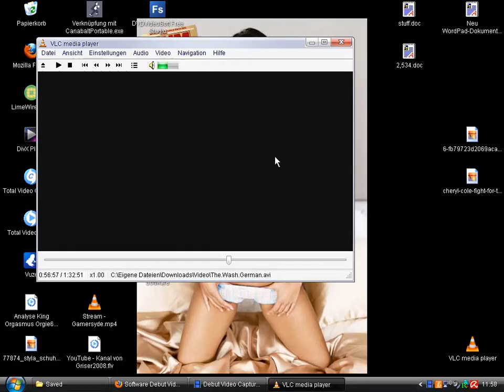RAR & Unreleased Snoop Dogg & Dr. Dre Song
This is an instumental of the movie The Wash with Snoop Dogg and Dr. Dre! It's a secret song nobody nows